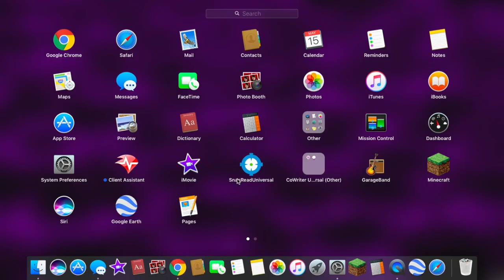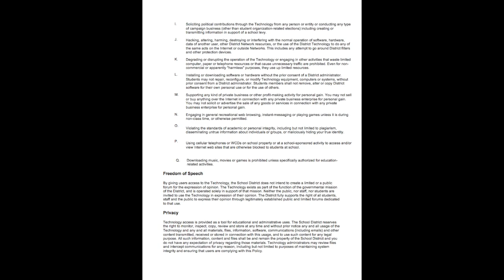Click here for free cookiez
COOKIEZ but no excited m8 still 98 more to go so... That was the acceptable use policy. MEEP
That was the acceptable use policy. MEEP